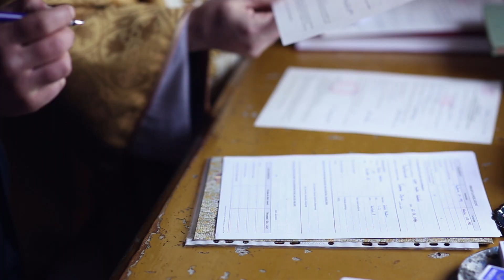Angelika & Damian | BLINK FILM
Zapraszamy